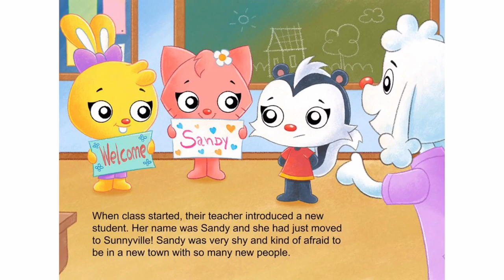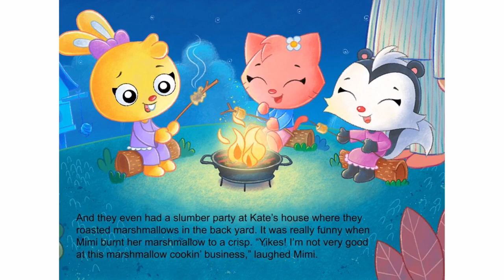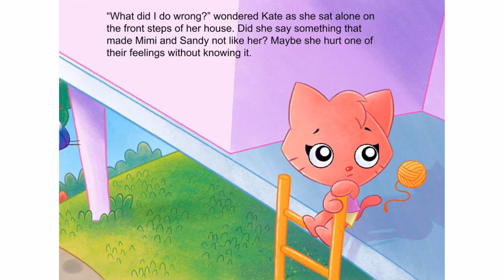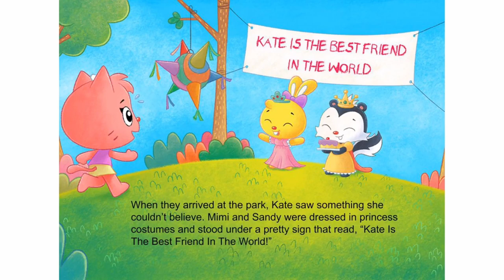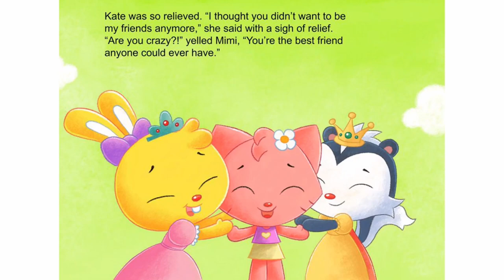The new girl _ Bee Kids